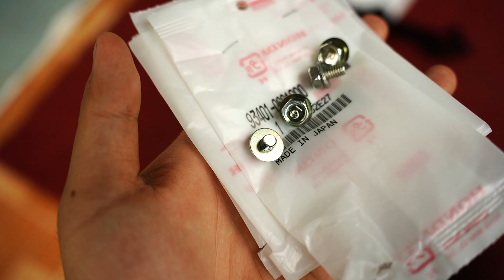FULL COMBO ĂN CHƠI CỰC VIP 😎 GẮP + HỘP XÍCH + ỐC JAPAN 👉muốn chơi hàng VIP thì múc nha anh em